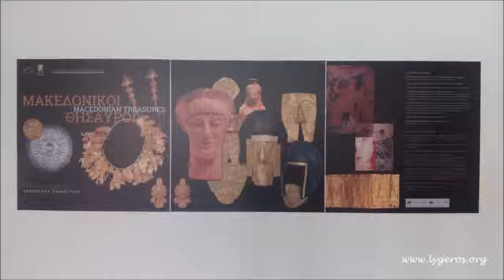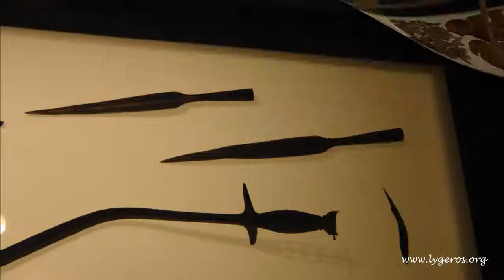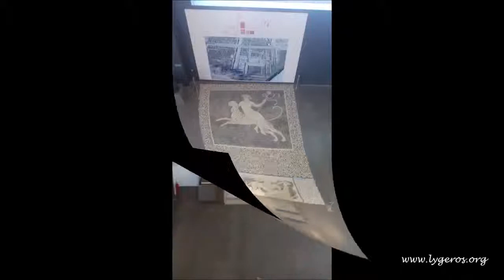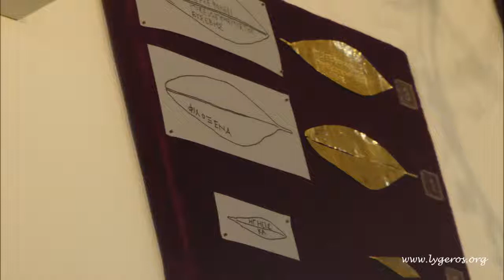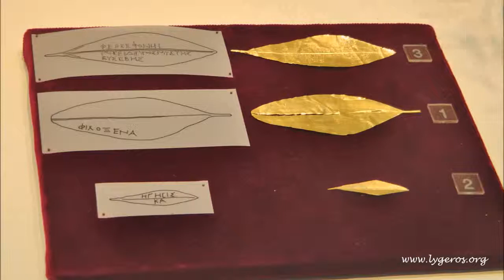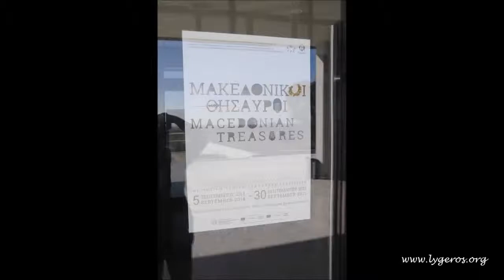Περιήγηση του Ν. Λυγερού στο αρχαιολογικό μουσείο Πέλλας, 30/09/2014